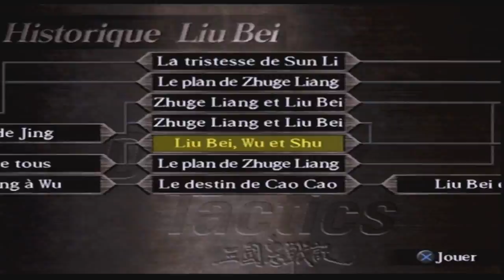Let's Play FR : Dynasty Tactics [Shu] : Episode bonus : Les deux royaumes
La fin : Les deux royaumes.

Skype : hideyoshi-tenko

PSN : Tenko-Hideyoshi

Xbox Live : Oo Hideyoshi oO

Steam : tenko_hideyoshi